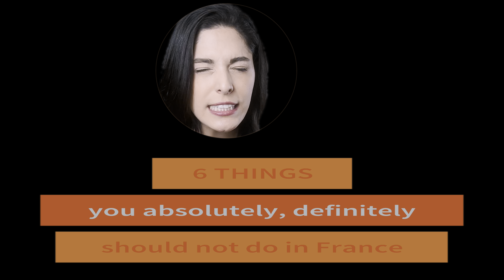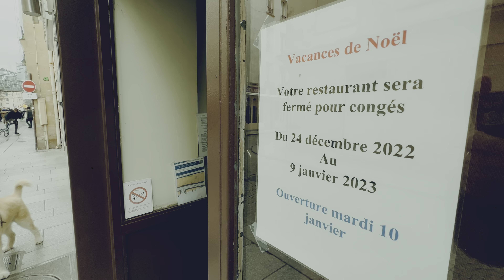How to get respect from the French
Some people believe the French are rude.

Usually, though, that stems from a cultural misunderstanding, differences in the way the French see the world around them and the way maybe you do.

Allow me to peel back a layer or two of the French mentality to give you a peek into ways you can get the French to respect you. I'm not talking simple little tips like always saying 'Bonjour' and 'merci' here -- I'm talking about understanding some deep-rooted differences when it comes to things like personal space and politeness.

Understand how personal space is different in France, particularly in shops and cafes, where respecting boundaries is crucial. The French prioritize refinement and respect. Acknowledging others regardless of language barriers is important, with politeness being more important than fluency in French. Adapt to the French concept of time, where punctuality varies depending on the context -- and where work-life balance is highly valued. Recognize the dual levels of conversation in France, between polite exchanges and engaging in playful debates.

0:40  Respect comes from being reliable, honest, and considerate.
1:06  Personal space in France is intimate, especially in public settings like cafes and the metro.
2:00  Entering a French shop is like entering someone's home; respect their space.
3:06 ️ The power dynamics in French shops are different; it's not rudeness but a cultural difference.
3:37  Politeness is formal in France, reflecting mutual respect.
4:14  Money isn't king in France; politeness and refinement are valued.
5:07  Out-politing someone in a conflict can be effective in France.
5:31 ️ Using 'vous' instead of 'tu' maintains politeness; ask before switching to 'tu'.
6:43  Acknowledging people and being polite is more important than speaking French perfectly.
7:13  Attitude matters more than language in France.
7:42 ️ Punctuality is important, but French work-life balance includes lots of holidays.
9:01 ️ Respect French people's vacation time; it's a cultural norm.
9:35  Conversations in France often include playing Devil's Advocate for fun.
10:35 ️ Recap: Respect personal space, be polite, acknowledge others, understand French time, and navigate conversations in two levels.
10:59  Six things not to do

*** Shot on an iPhone, edited on an iPad with LumaFusion ***

- "Arriba!" by Randy Sharp
- "Bank Robbery Escape" by Jakub Pietras
- "Goodness Gracious" by Louis Adrien
- "Carnaval" by Stefano Mastronardi
- "DABOOMJIGGLE" by Out of Flux
- "Tribe of Fire" by Noa Zulu
- "Paris" by Serge Quadrado
- "For a Fistful of Spaghetti" by Sémø
- "Thought You Should Know" by Jim Swim
- "Comme Ci Comme Ca" by Terry Poison
- "Jambo Mambo" by River Lume
- "Nice and Easy" by Louis Adrien
- "March of the Toy Soldiers" by Ace